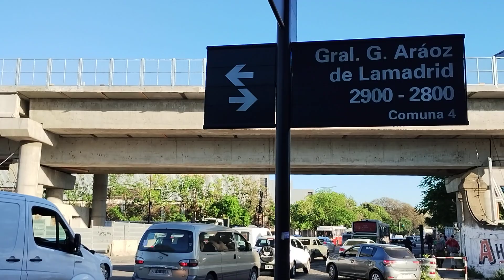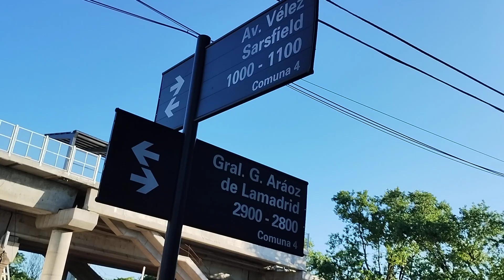EXTENSION DEL TREN BELGRANO SUR DE POMPEYA A CONSTITUCION PARTE 3 Y FINAL